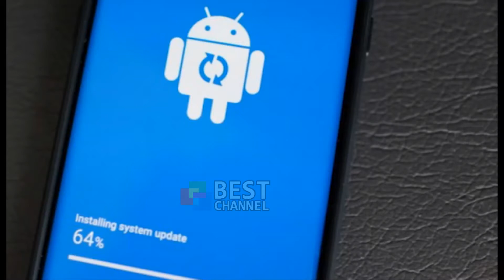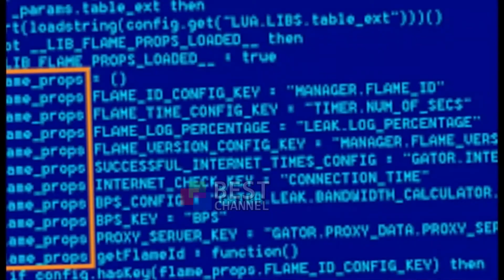KINI KUJDES SE CFARE INSTALONI, VIRUSI I RI I ANDROID